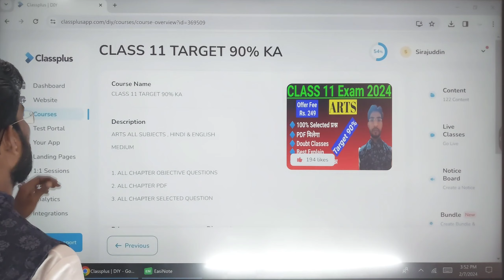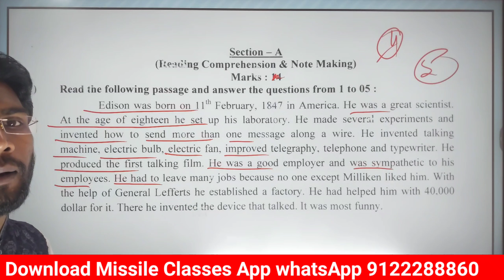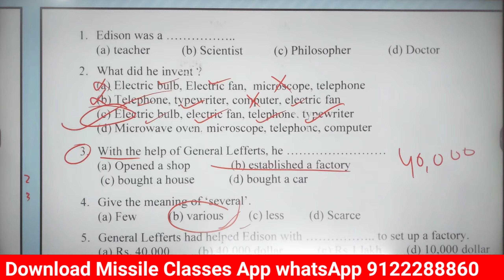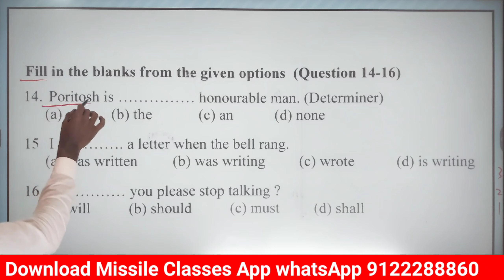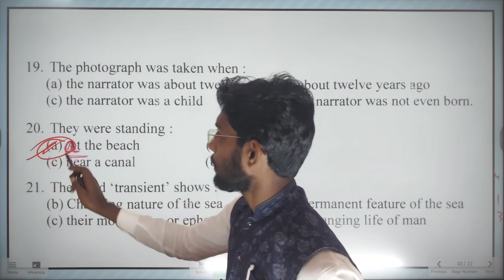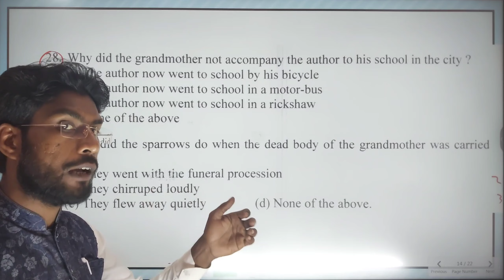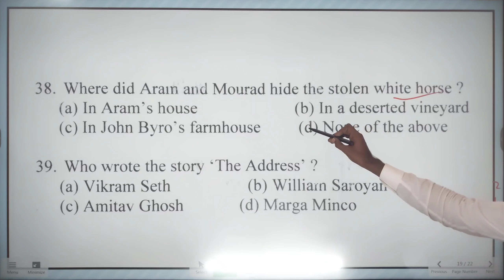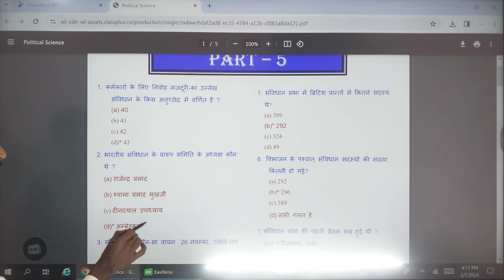Jac Class 11 English Core model objective question ll class 11 English Core model 2024 jac board